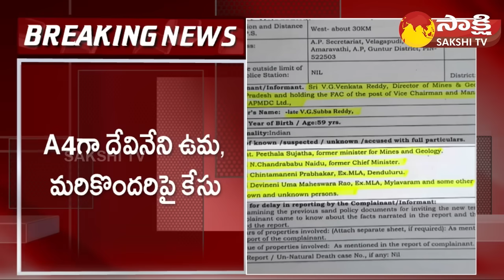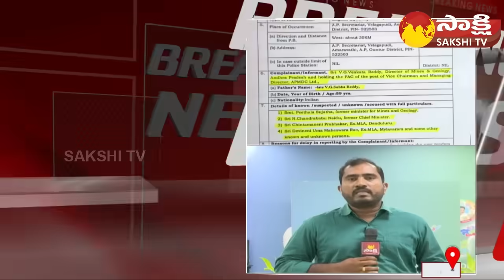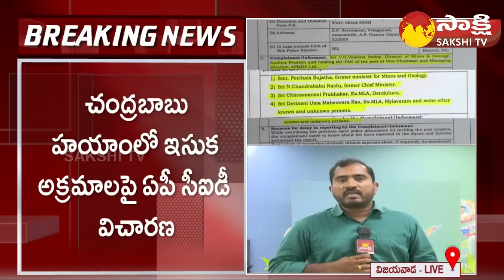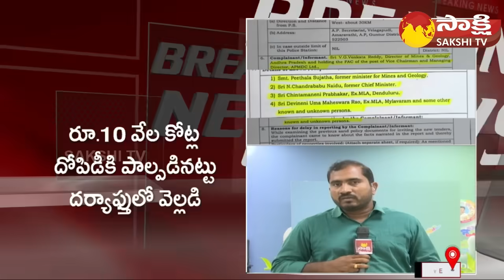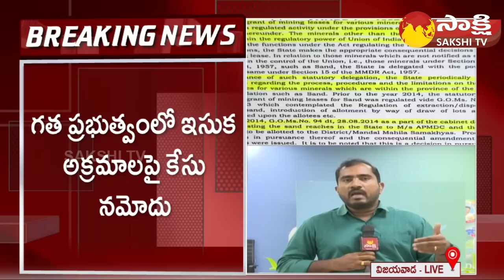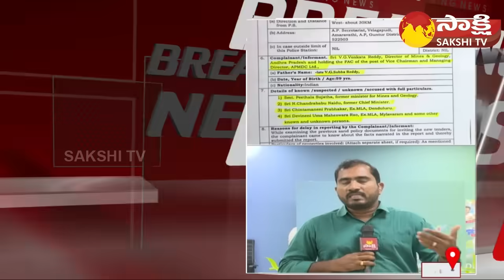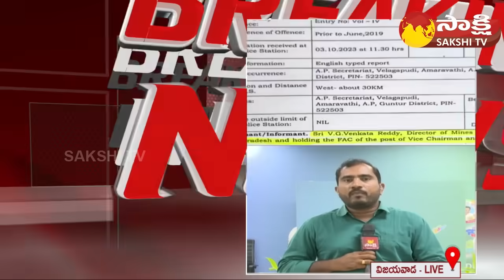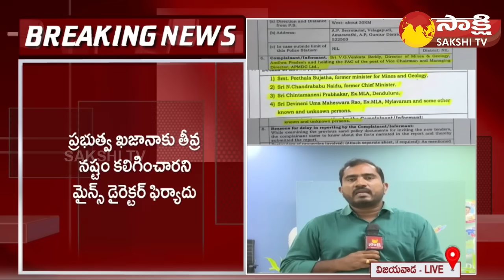Chandrababu Sand Scam | Peethala Sujatha | Chintamaneni Prabhakar | Devineni Uma | AP CID